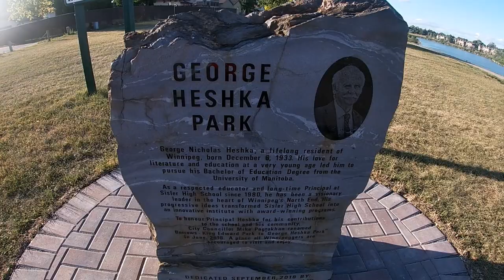Bottle Cap Kick Challenge - The Grandpa Way!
Me and Grandpa were walking at our local park and we did some cool stuff =)

**Outro not made by me**